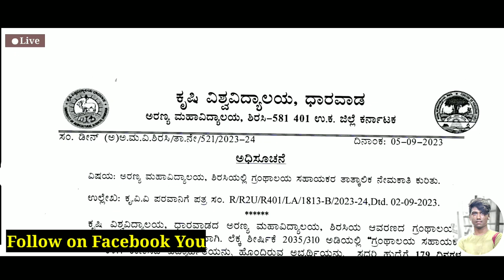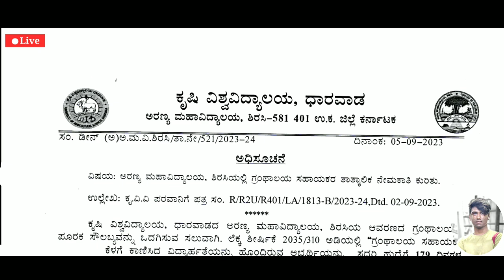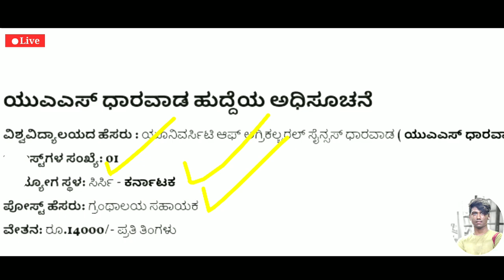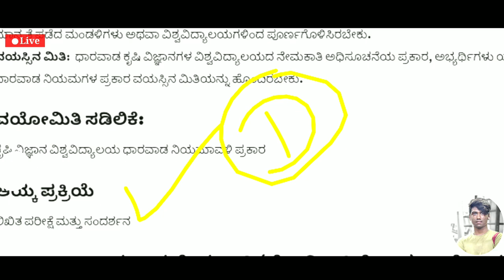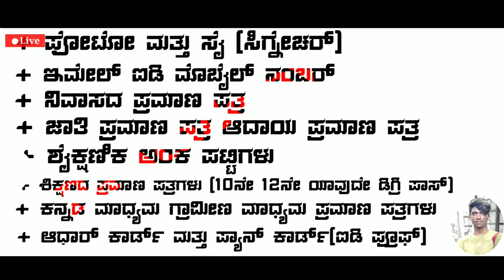Karnataka forest Guard Agriculture Department Jobs|Karnataka New permanent Vacancy Recruitment 2023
Karnataka Latest Forest Department New Notification Update Jobs Recruitment
Karnataka Agriculture Department Latest Vacancy Government Jobs Recruitment Karnataka Latest Jobs Government Jobs New Vacancy Recruitment